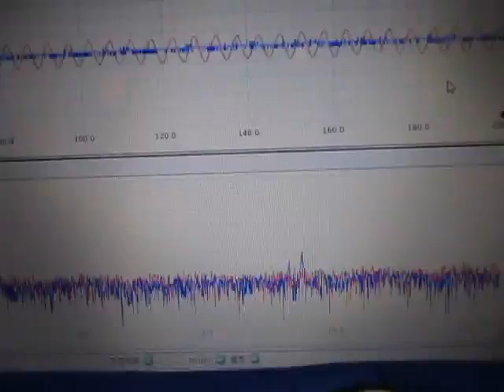超音波プローブ・基礎実験 Ultrasonic probe experiment